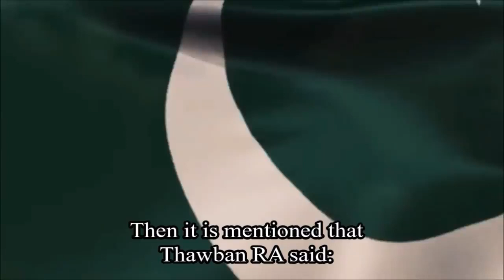3 sons of a Khalifa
Iran are stationed as we speak between the Strait of Hormuz with all of their military might, on standby... You will see on the map it seems to be exactly East of Arabia. I fear the black Banners mentioned in hadith is alluding to Iran. Wallahualam. “Three will fight one another for your treasure, each one of them the son of a caliph, but none of them will gain it. Then the black banners will come from the east, and they will kill you in an unprecedented manner.” Then he mentioned something that I do not remember, then he said: “When you see him, then pledge your allegiance to him even if you have to crawl over the snow, for that is the caliph of Allah, the Mahdi.”

Narrated by Ibn Maajah in as-Sunan (no. 4084); al-Bazzaar in al-Musnad (2/120); ar-Rooyaani (no. 619); al-Haakim in al-Mustadrak (4/510) – and via him by al-Bayhaqi in Dalaa’il an-Nubuwwah (6/515). Sifr